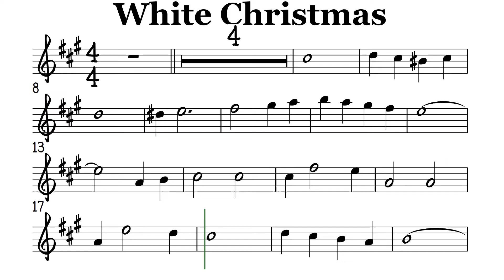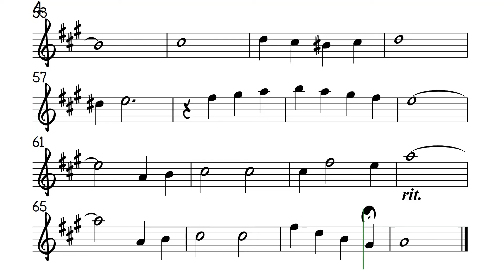White Christmas Alto Sax Sheet Music Backing Track Play Along Partitura